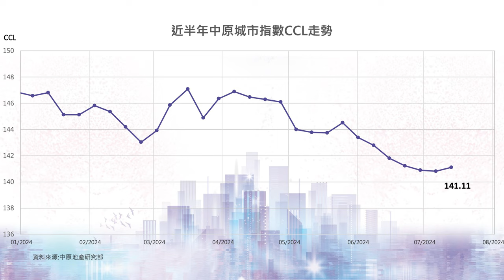樓市C見｜利好因素轉強 樓市逆轉在即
2024 下半年樓市預測,施生指 3 大因素見真章?!

巴黎奧運港隊接連獲獎牌,樓市亦將迎來轉機曙光?!
美國聯儲局宣布利率維持不變,但市場普遍預計,美國最快 9 月開啟減息周期,甚
至一路減到 2026 年!超低息期會否重臨?!
減息會為樓市帶嚟幾大嘅轉機?按揭用家應該如何部署?
下半年樓市又會如何發展?

一齊聽聽施生嘅預測,以及本集嘉賓-中原按揭董事總經理王美鳳小姐嘅分享喇!

bmgproductionmusic